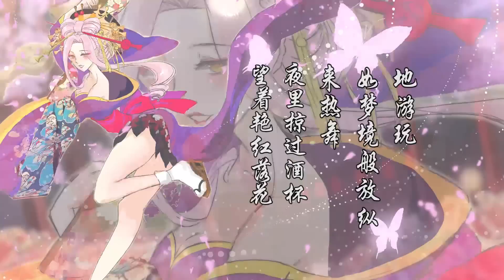【師欣】極樂淨土 粵語重編曲填詞翻唱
聽到太太的歌之後立刻打了雞血填了個詞！填得不好多多包涵-3-然後再找到了樓藍的這個重編曲的版本av6132254，感覺好美啊，和風的感覺更濃厚了~標一下本家：sm28709238/av4599495
極樂淨土重編曲：軒不軒；粵語填詞/演唱：師欣；視頻：宮村琴美；混音：ELE.K；曲繪：KULA哭啦；MP3下載： /fc/15441592.html